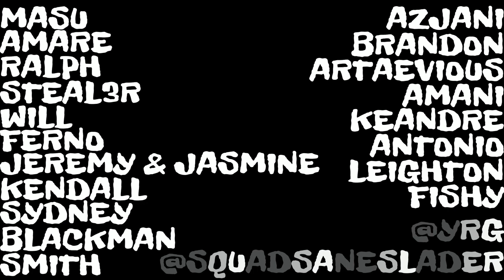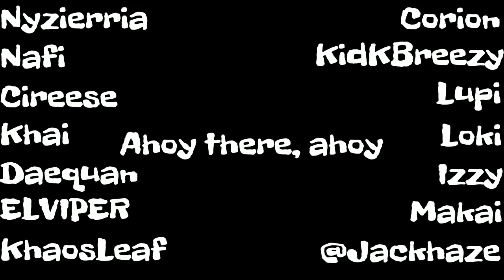FUNNY MOMENTS TO END NOVEMBER!